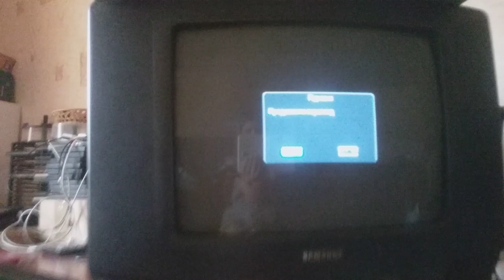Poli dubro поліна танець мести платие